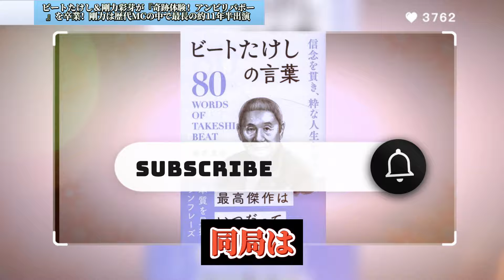ビートたけし＆剛力彩芽『アンビリバボー』3・6卒業 ストーリーテラーとして約26年半＆歴代MCで最長の約11年半出演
3月6日に放送された『奇跡体験！アンビリバボー』は、ビートたけしと剛力彩芽が番組を卒業する感動的な回でした。番組では、世界各国で撮影された爆笑必至の映像や、スイーツの誕生秘話などが紹介され、感動と笑いの詰まった特別な放送となりました。剛力の感謝の言葉とバナナマンからの花束贈呈が番組の終わりを飾り、4月からはバナナマンが新体制で続投し、番組は新たなステージへと進んでいきます。